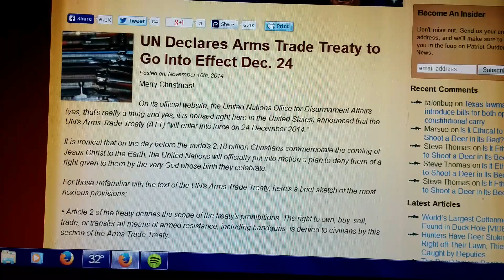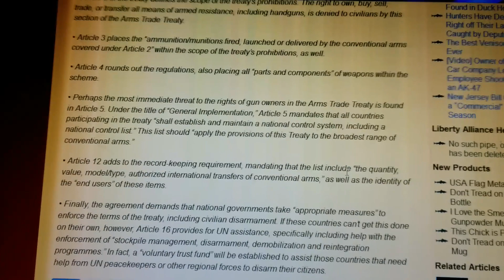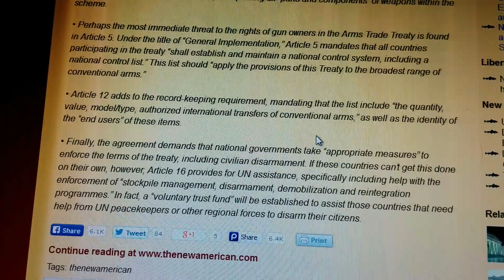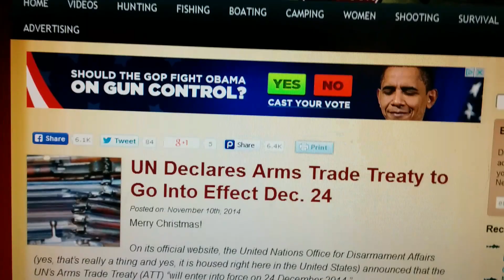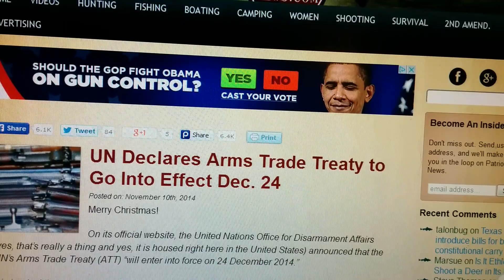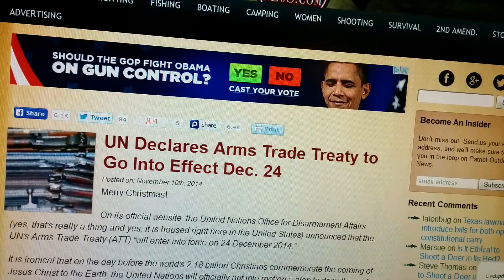Anybody notice the UN Arms Trade Treaty?